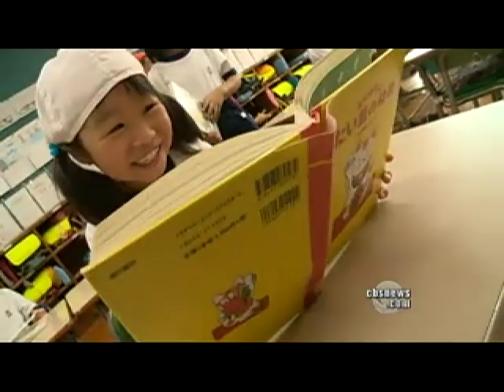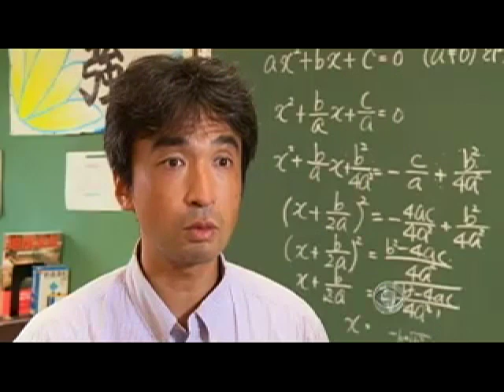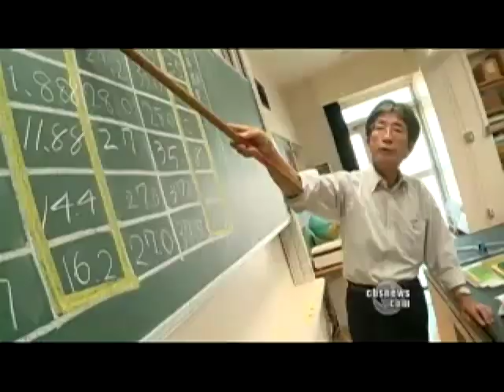Lessons from Japan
As the American education system becomes a national debate, Celia Hatton reports on the approach taken toward learning in Japan, where students are expected to give the utmost respect to teachers.